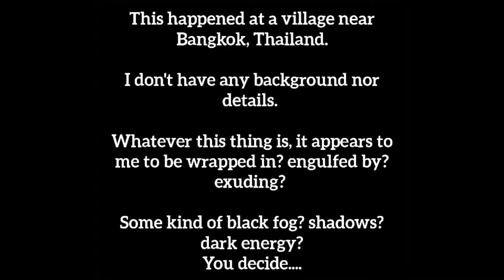A Goat Sucker? A Demon, wrapped in Shadows? Man, I don't know WTF is Goin' On Nowadays.